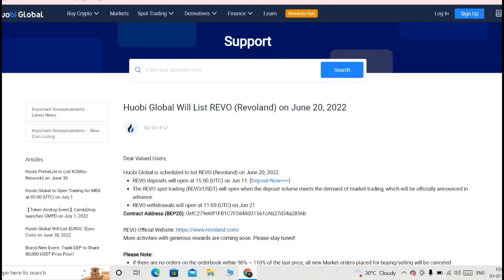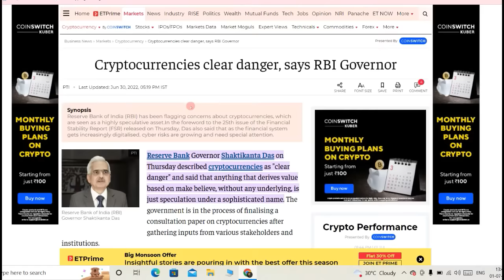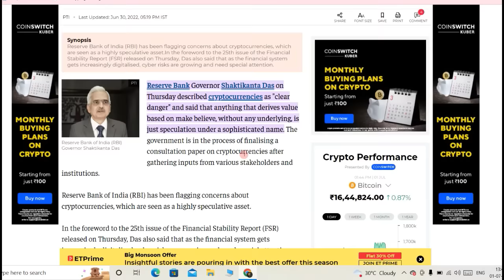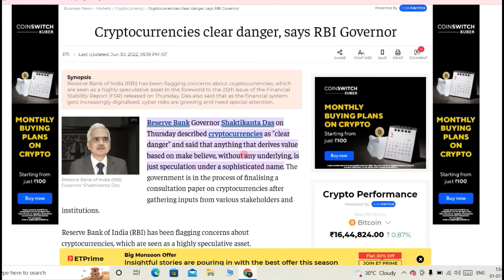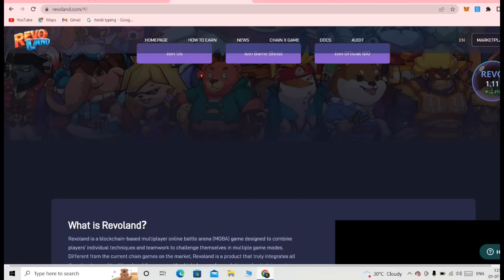RBI गवर्नर ने फिर कहा क्रिप्टो है खतरनाक!! मेटावर्स की दुनिया में कुल अलग कर रहा है